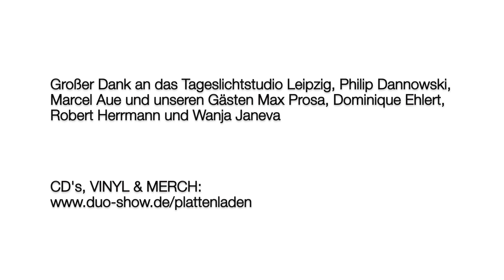Duo Stiehler/Lucaciu - Das Osterkonzert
Sascha Stiehler - Piano
Antonio Lucaciu - Saxofon/Gesang

FEATURING:
Wanja Janeva
Max Prosa
Dominique "Gaga" Ehlert
Robert Herrmann / Kleinmecka

Ihr könnt uns mit einem virtuellen Ticket unterstützen.

Via BANKVERBINDUNG:
EGOLAUT GbR
IBAN: DE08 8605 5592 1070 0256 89
BIC: WELADE8LXXX